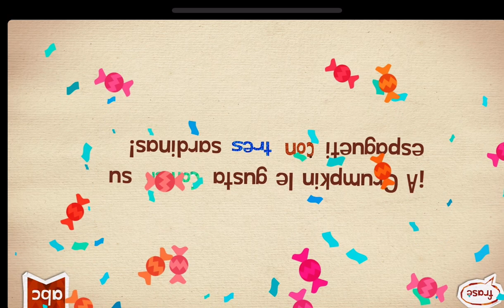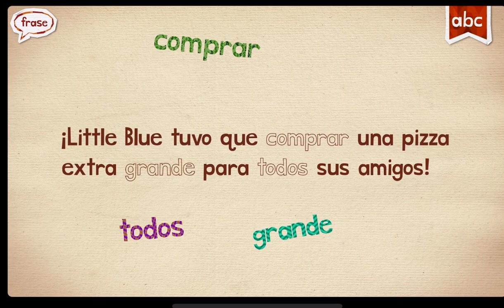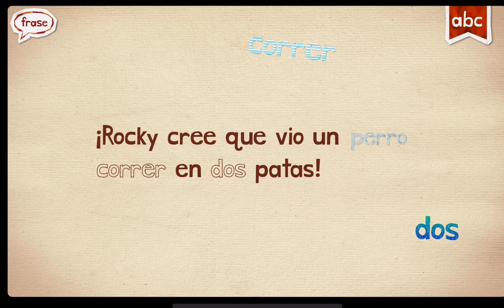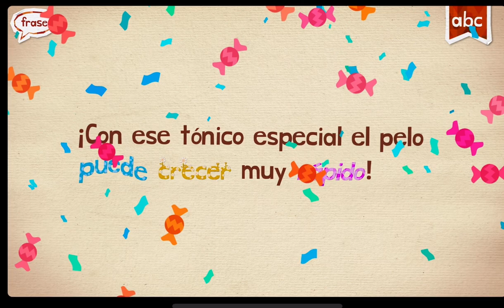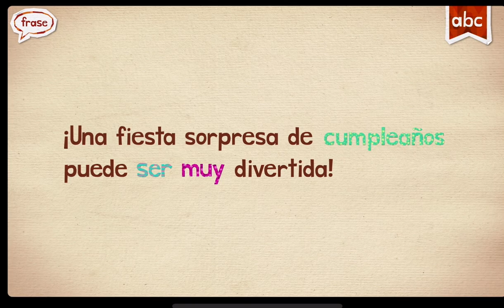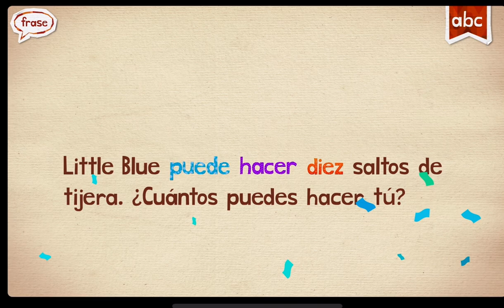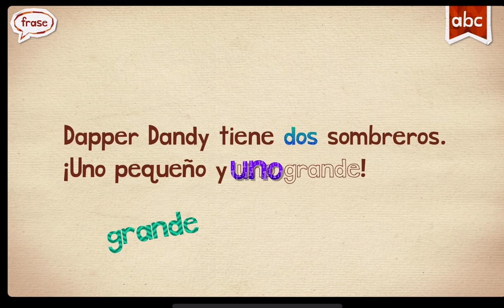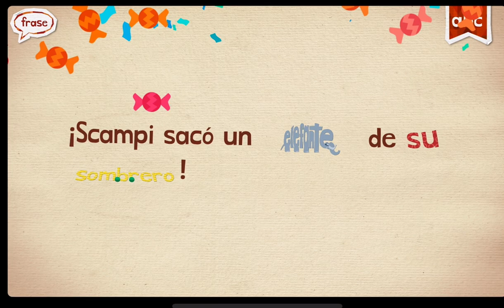Español Spanish NEW Words..Play With Me!